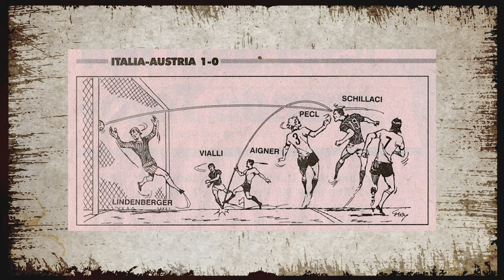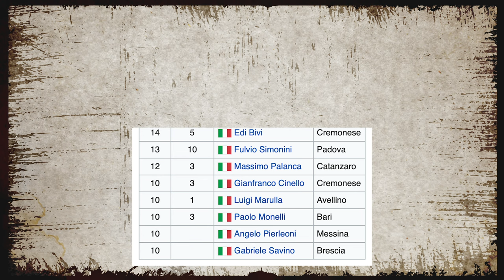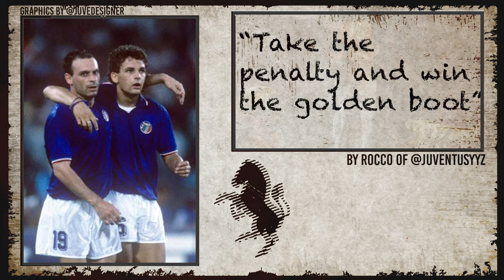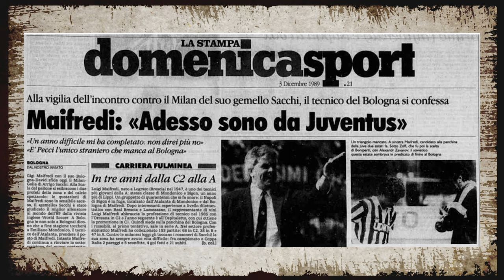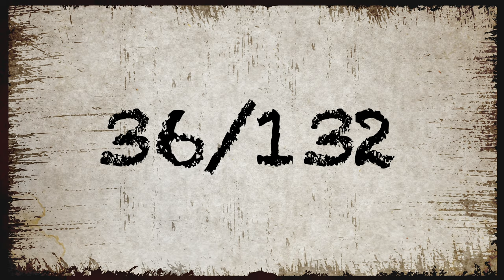RELIVE THE PAST || EP.1 || SALVATORE SCHILLACI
Juventus' moto is LIVEAHEAD and this is fantastic.
But our old lady has an amazing story full of legends.

In this first episode presented by Rocco Fasano we discover the story of Salvatore "Totò" Schillaci.